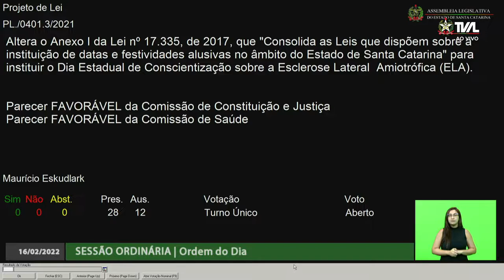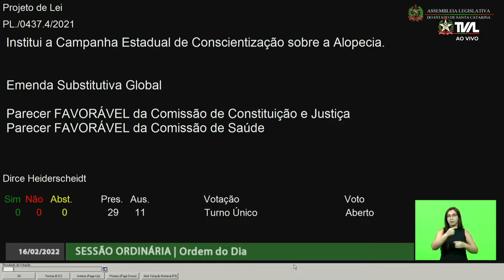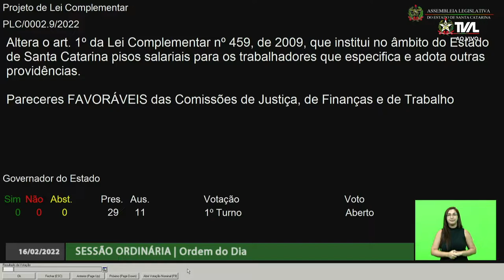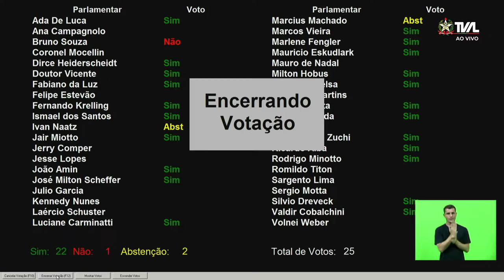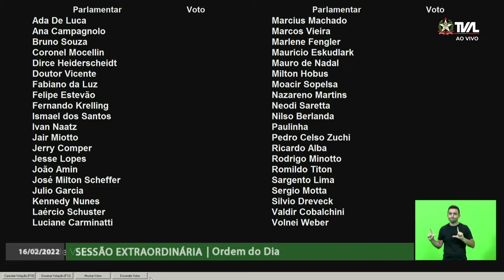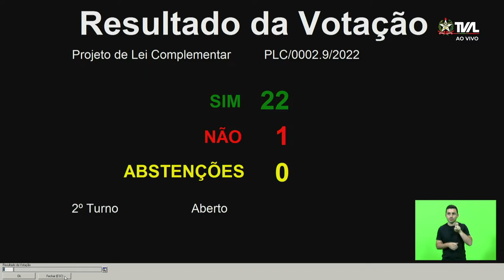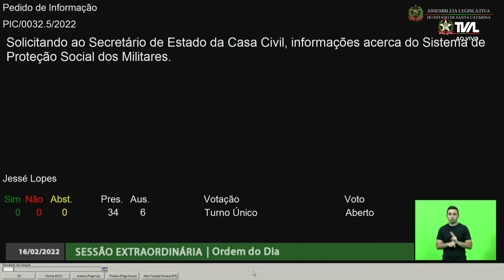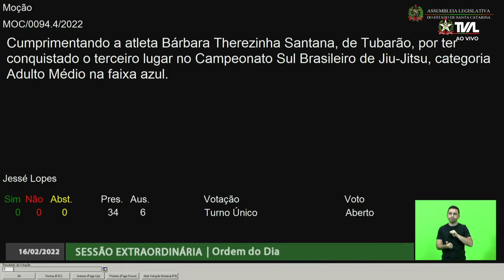Sessão Ordinária - parte 2 - 16/02/22